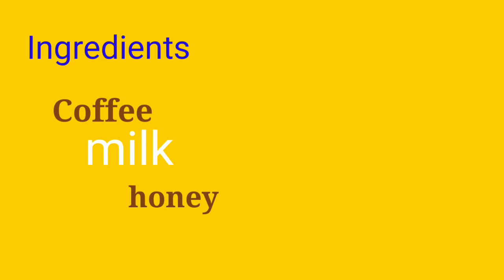For Instant Glow/Coffee FACEPACK/Winter Glow Formulation/TrendyTwinkleTips